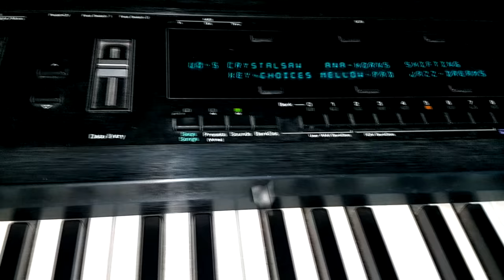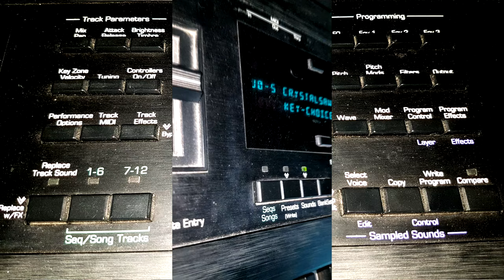ENSONIQ TS-12 DEMO // SOUND DESIGN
I made a video where I demonstrate and talk about one of my favourite synths, the Ensoniq TS-12. I walk and talk through some of my own patches as well as some presets and then I make a new sound. I hope you enjoy it.
Thanks!